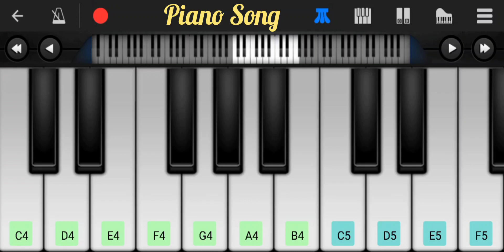Jeeta Tha Jiske Liye Song (Part - 2) || Bright Piano